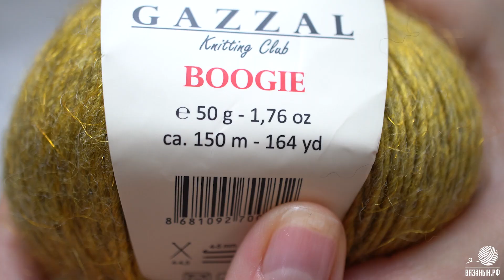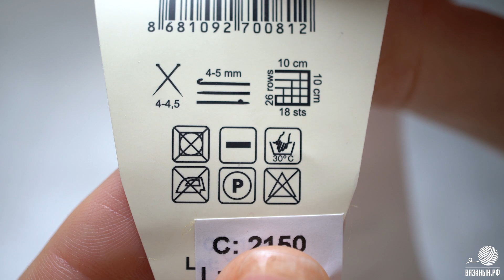Boogie - эффектная новинка пряжи Gazzal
Boogie Gazzal

(50 г/ 150 м)
60% Акрил
30% Мериносовая шерсть
10% Полиамид
Спицы 4 - 4,5
Крючок 4 -5
Страна производства - Турция

Узор для ажурного образца спицами взят из книги Фумико Имаидзуми "Японские узоры для вязания спицами. 125 мотивов-125 технических приемов" стр. 81, номер узора 70

0:17 состав, метраж
0:34 структура нити
1:23 лицевая гладь
2:00 ажурный узор спицами
2:34 резинка
2:55 образец крючком
3:16 рекомендации по уходу
4:08 цвета